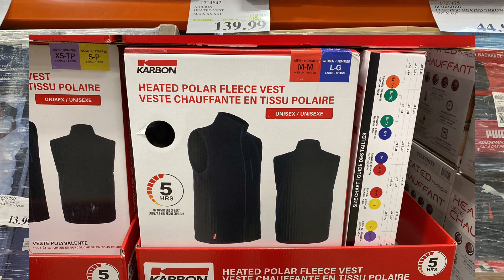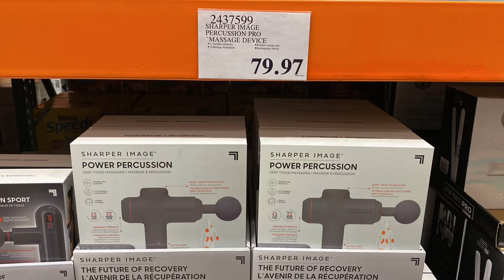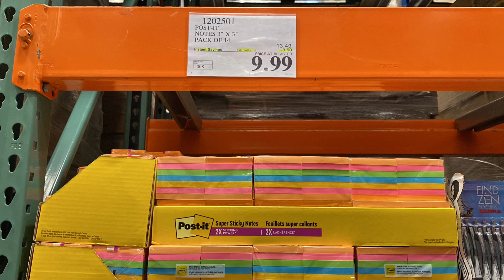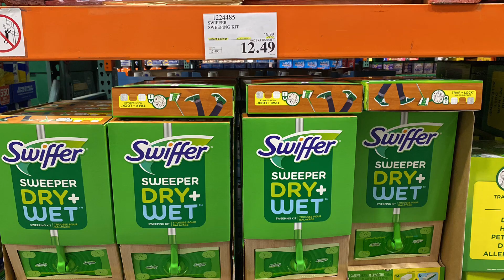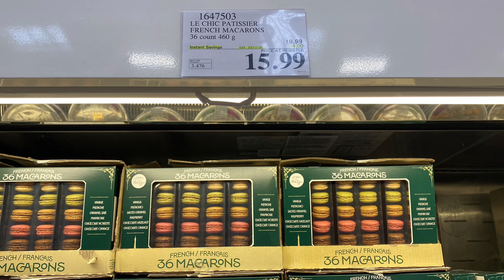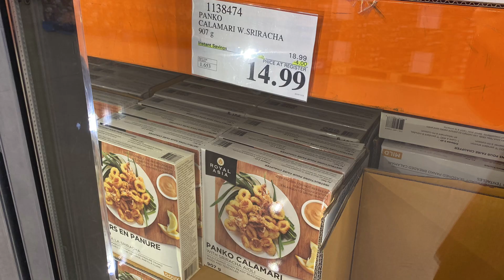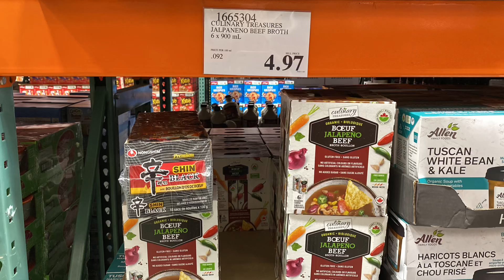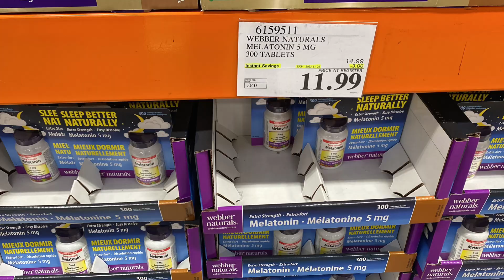Costco本周店内罕见折扣 所有特价商品 的 图片快报【11/13 - 11/26/2023】 | 11月份第三周 | 店内实拍：每周一下午五点更新！@一姐一起逛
看图片快报 省钱又赚钱！
谢谢大家的支持 !
用您的发财小手点个关注吧！
每周一下午 图片快报准时给大家分享，
渥太华Kanata Costco所有打折商品的价格，这样方便大家及时购买，也可以通过视频快速了解到特价商品的价格，
方便大家及时的去Costco找回差价。
周三下午有特价商品的详细介绍，
感兴趣的小伙伴们可以继续关注，
各位小可爱们，如果有自己特别想关注的商品也可以在评论区给一姐留言，一姐看到了折扣价以后，就在评论区发给大家。
生活乱七八糟，省钱要多点花招，
只要有足够的耐心，总能等到清仓特价！
宝藏Costco，和一姐一起薅羊毛吧！
再次感谢大家的支持！！

Costco本周店内 所有特价商品 的 图片快报。 店内实拍。 11/13 – 11/26/2023。